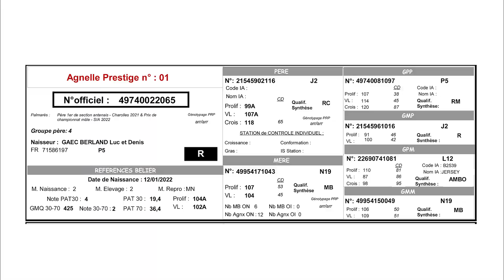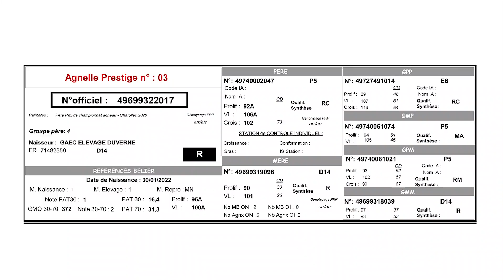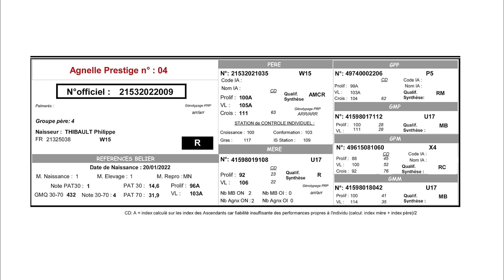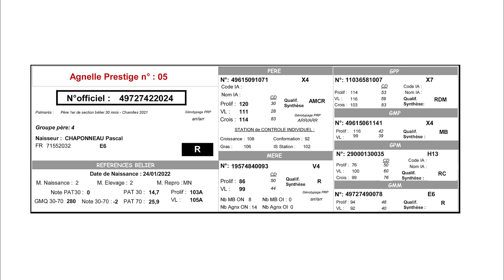VENTE AGNELLES PRESTIGE - 2022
Agnelles mises aux enchères le vendredi 05 août à 16h30